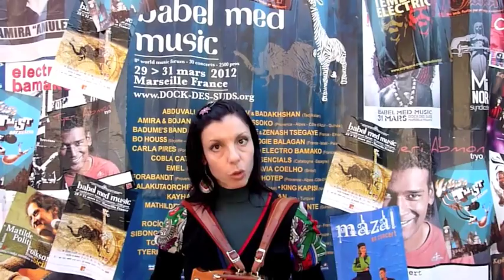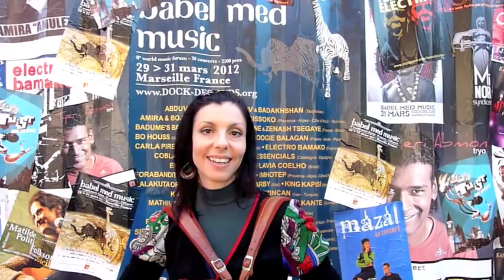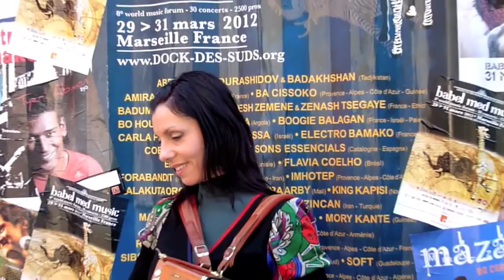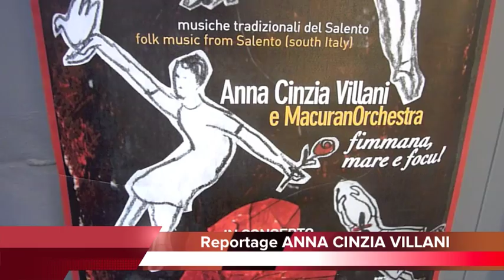ANNA CINZIA VILLANI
Reportage à Marseille, rencontre avec  ANNA CINZIA VILLANI, qui nous présente la musique traditionnelle du sud  de l’Italie, un moment d'improvisation d'une rare qualité.

Réalisation Salah Mansouri - Musiquesdumonde